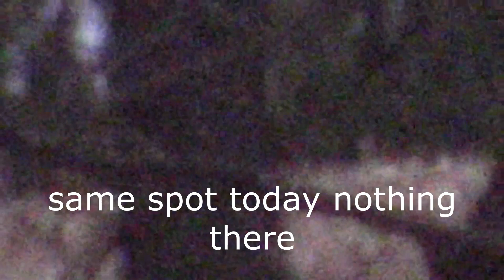Was It Bigfoot Pareidolia Or Something Else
I recorded something a couple weeks ago that was bugging me, it really looked like something, so i went back and recorded the same exact spot.
This is what I found.